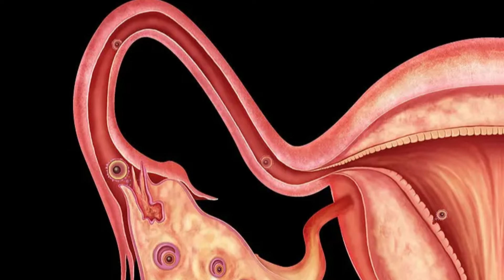वीर्य की गुणवत्ता जाँच घर में करे, कैसे ? Semen/ Sperm test at home & tips - Youtube Saheli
sperm test at home with water